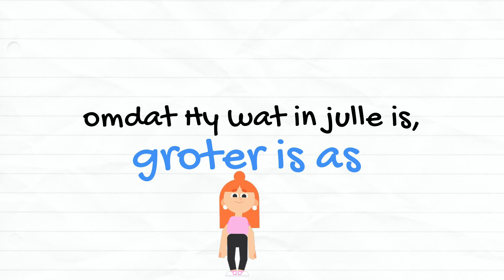Afrikaans teks 1 Johannes 4:4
Leer bietjie Afrikaanse bybel verse - Learning Afrikaans Bible verses